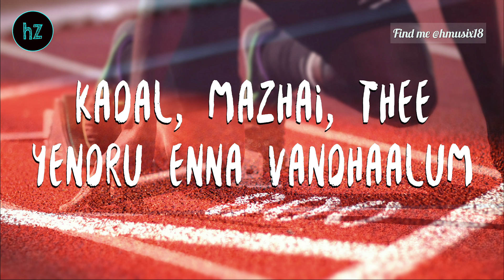En Kanavu | Single | Lyrical Video | hZ.music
Experiencing Monday morning blues? This should keep you away from that.

Ever felt demotivated? This will help.

Song : En Kanavu
Music, Lyrics & Singer : T.V.Abhinav
Label: 810945 Records DK

Music to be available on:
Play Music
Amazon Music
And other major streaming platforms under the artist name - "Hz Music"

Catch me on insta - @hmusix18
I'm open to short film projects.

Cheers,
hZ.music